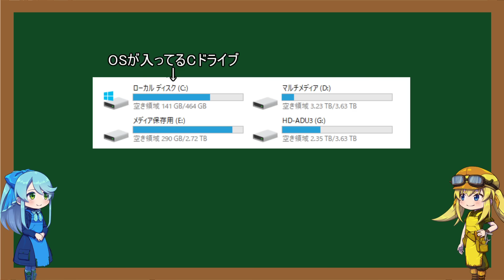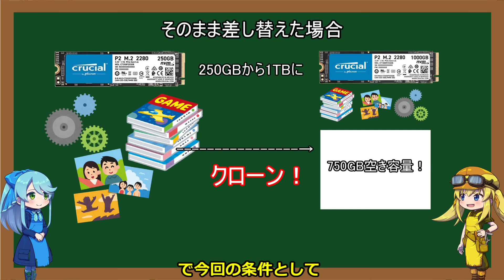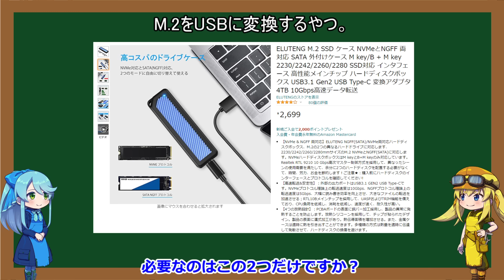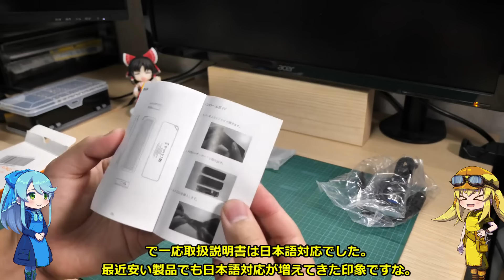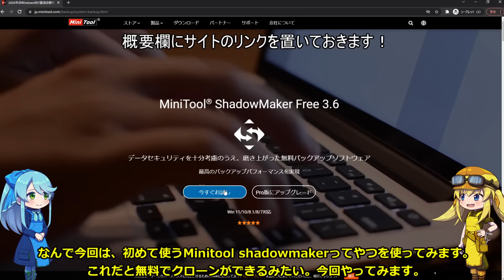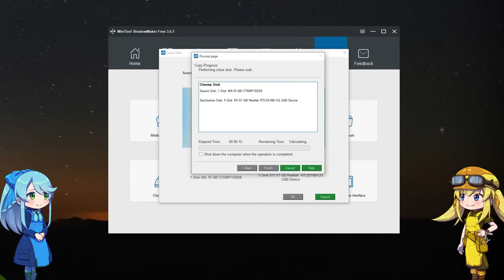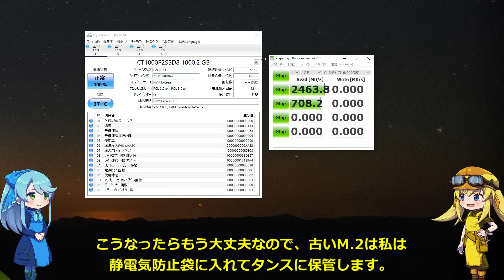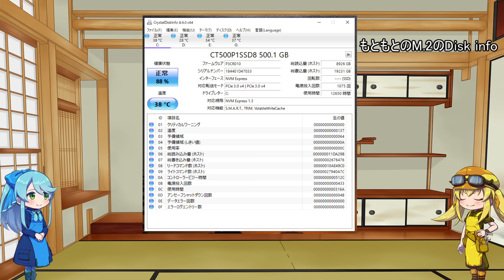【M.2対応！】Cドライブの容量が足りない方必見！今のデータを引っ越して大容量SSDに交換しよう！【Shadowmaker】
今回利用した製品
・M.2 SSD 1TB

・M.2をUSBに変換するアダプタ

今回はPCのCドライブが不足している方に向けて、
M.2を用いて実際に現在のデータをすべて引っ越した上で
大容量のSSDにするための手順を解説しました！
今回実際私も500GBから1TBに交換しましたが、
やはりCドライブは多いと安心感がありますね。
一応同一のソフトでHDDからSSDなどの変更も行えます！

00:00 導入
00:40 Cドライブ足りなくなっちゃった問題
01:38 何もせずに差し替えるとデータが消えてしまう
02:21 今回の流れ
03:33 開封の儀
05:03 M.2ケースの使い方
06:25 一応使えるか確認
07:47 本題クローンのやり方
11:17 まとめ